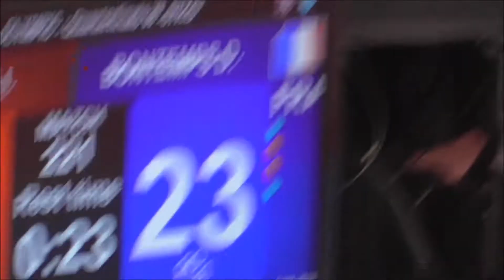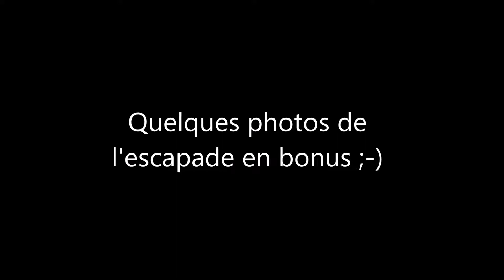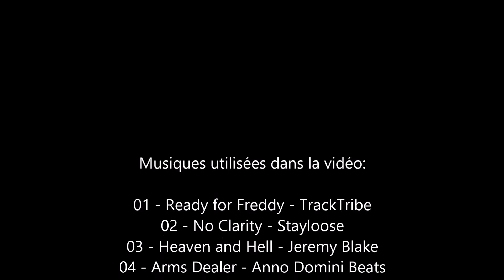Open Taekwondo Royan 2022 avec le TKD85 #2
Helloooooo
Seconde et dernière partie de l'Open du Taekwnondo de Royan 2022
Les combats !
Enjoy avec en bonus quelques photos dans le camping ;-)
Boris, pour le TKD 85

Musique utilisée dans cette vidéo:  (Youtube sélection)